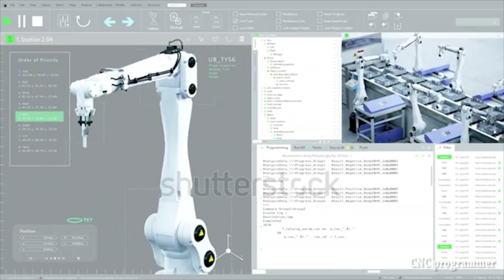The Dawn of a Robot-Driven World – AI and CNC Machines Revolutionize Life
Welcome to our glimpse into the future! In this documentary, we explore the transformative power of CNC machines, artificial intelligence, and robotic systems by the year 2050. Imagine a world where technology has advanced to the point where humans no longer need to work, and robots handle the most complex tasks with precision and efficiency.

What You'll Discover:

The evolution of CNC machine technology and its applications in various industries.
How AI and robotic systems are integrated into our daily lives, enhancing productivity and creativity.
The role of AI-powered surgeons in revolutionizing healthcare.
The potential for a world where work is no longer a necessity, allowing people to focus on personal growth and community activities.
Join us on this journey to 2050 and envision a future driven by innovation and technology.